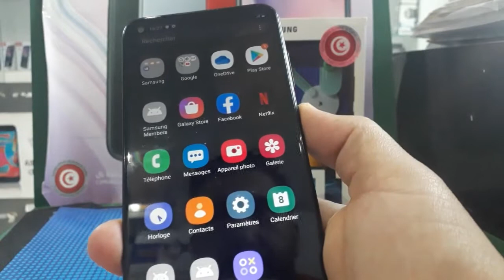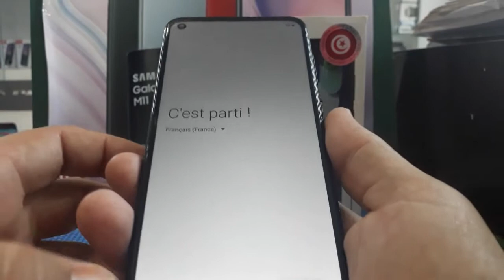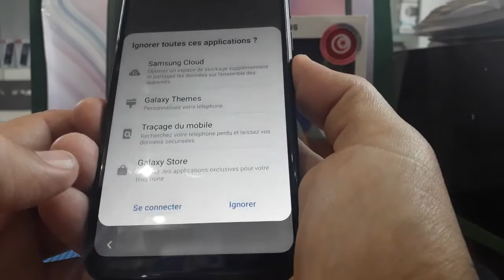كيف اعمل فرمتاج لهاتف How to make a hard reset for Samsung Galaxy M11